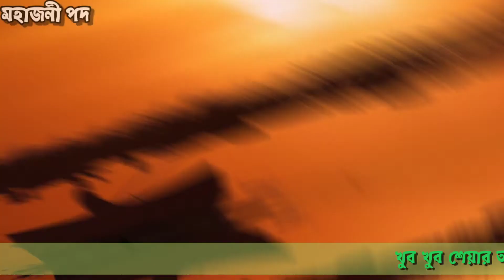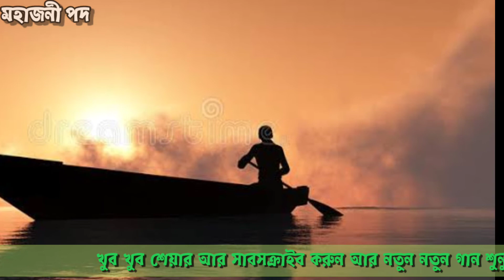Bela je boye jay lagao Tori kinaray//বেলা যে বয়ে যায় লাগাও তরী কিনারায়/new hit lokogeeti gan/2022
Song: ela je boye jay lagao Tori kinaray (বেলা যে বয়ে যায় লাগাও তরী কিনারায়)
Singer:  Manimohan das (মনিমোহন দাস)
Lyricist & tune:মনিমোহন দাস
Language: Bengali (বাংলা)

Its a Bengali mahajani song channel. We publish all type of mahajani songs & brand  new recording mahajani songs. Our main moto to running this channel to save Bengal's nearly extinct ancient folk culture in modern society. We thank all of my viewers to be with us.

o Dakhi chele dose baba pagol baul song

* ভিডিওটা ভালো লাগলে লাইক দিন, কমেন্ট করুন এবং আপনার বন্ধুদের সাথে শেয়ার করুন ।

* আর আপনারা যদি কোন বিষয়ের উপর গান শুনতে চান অবশ্যই আমাকে কমেন্ট এ জানান .
আপনাদের মন্তব্য আমার কাছে অত্যেন্ত গুরুত্বপূর্ণ।

                                                      ***ধন্যবাদ***

ভালো বাঊল ,লোকগীতি ও ঝুমুর গানের লাইভ প্রোগ্রাম দ্যাখার জন্য ঘুরে আসুন এই চ্যানেলটি থেকে।

Lokogeeti
Baul
Notun
বাউল গান নতুন
2202 এর সেরা গান
স্টেজ প্রোগ্রাম
লাইভ গান রেকর্ডিং
সেরা বাংলা গান
মনিদার গান
মনিমোহন দাস বাউল
লেটেস্ট গান
letest song
baul gan
sera gan
supper hit baul gan
monmatano gan
live stage program
mg music